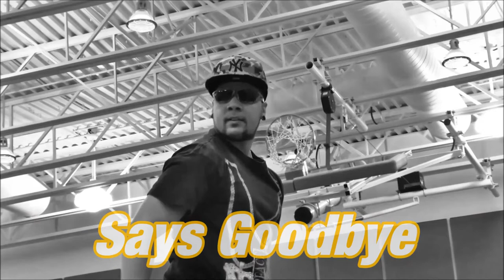WrestleCentre Tomorrow Night July 3rd At The Halifax Forum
CHRIS DANIELS DEFENDS THE IFWA HEAVYWEIGHT TITLE AGAINST JULIEN YOUNG
NICK DIGGZ DEFENDS THE IHWC TITLE AGAINST BUX BELMAR
TITUS VS EARL COOTER
MARKUS BURKE VS SPEEDBALL BAILEY
STEVE ARSENAULT VS JEREMY PROPHET
JAKE THE SNAKE ROBERTS

FRIDAY NIGHT -  HALIFAX FORUM MPC - BELL TIME 8PM

TICKETPRO 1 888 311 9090

FACEBOOK.COM/WRESTLECENTRE